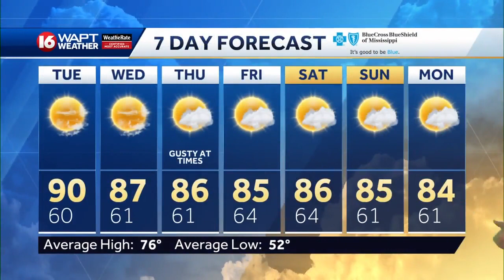Monday Evening Weather